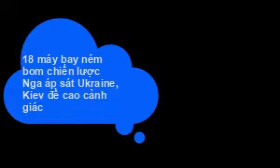18 máy bay ném bom chiến lược Nga áp sát Ukraine, Kiev đề cao cảnh giác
Trang Defense Express, dựa trên những hình ảnh vệ tinh thu được hôm 28/11, đưa tin quân đội Nga đã điều động về căn cứ không quân Engels ở vùng Saratov 14 máy bay ném bom chiến lược Tu-95MS và 4 máy bay ném bom chiến lược Tu-160. Số lượng máy bay lớn này chiếm 20% tổng số máy bay thuộc phi đội Tu-95MS và 20% số máy bay Tu-160 trong biên chế Không quân Nga.